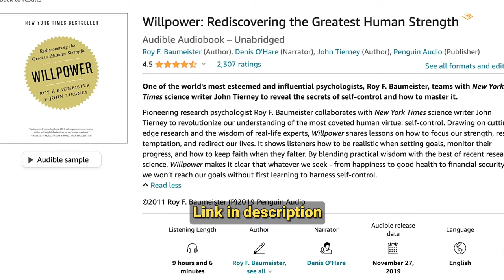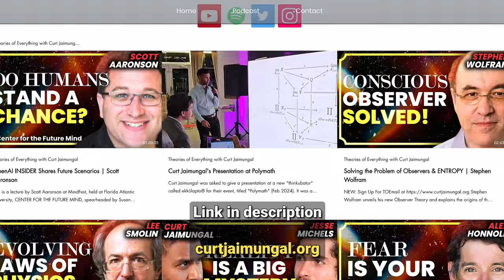How To Increase Your WILLPOWER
Roy's Book